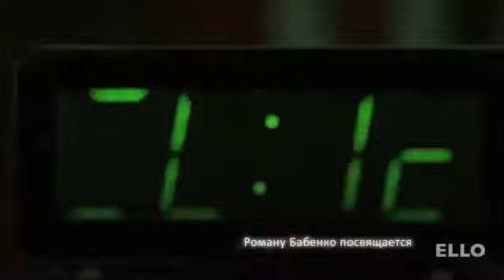NikitA - 2012.mp4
Клип NikitA «2012» снова появился в ротации телеканала Муз ТВ, по итогам голосований может претендовать на лидирующие позиции. Чтобы поддержать его в эфире, отправьте SMS-код в соответствии с вашей страной:

1sms = 1 голос